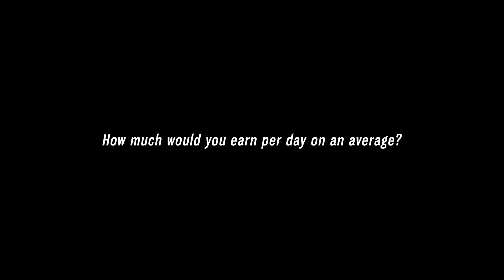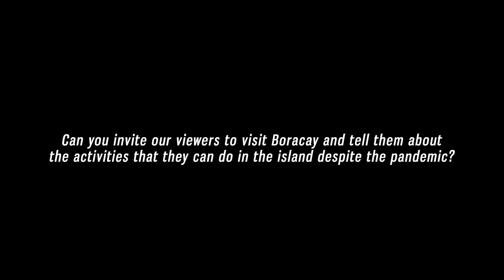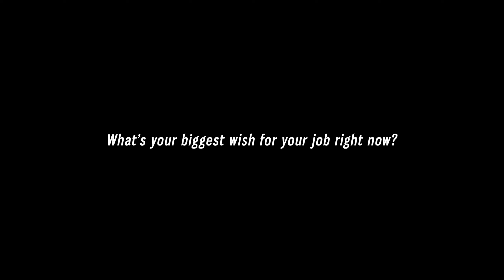Episode 1: "Surviving the Pandemic"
How were domestic tourism workers affected by the COVID-19 pandemic?

This video interview documents the livelihood changes for the economically-displaced workers of Boracay Island, the Philippines' top tourist destination, during the pandemic. 🇵🇭